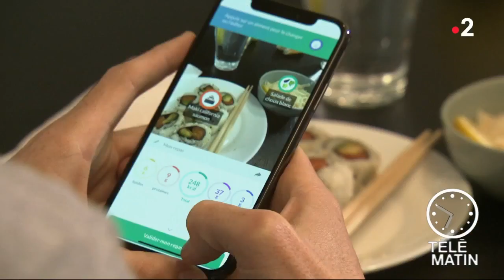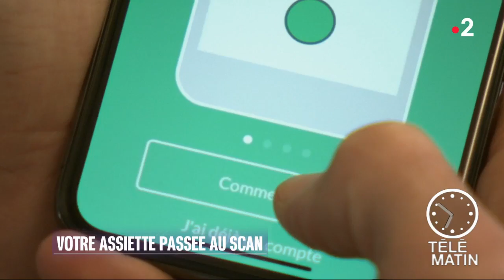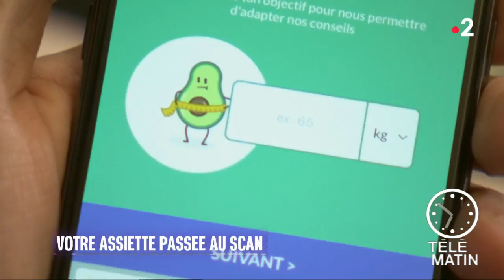Nouveau – Votre assiette passée au scan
Découvrez les nouvelles innovations permettant de voir précisément de quoi sont constitués vos aliments.